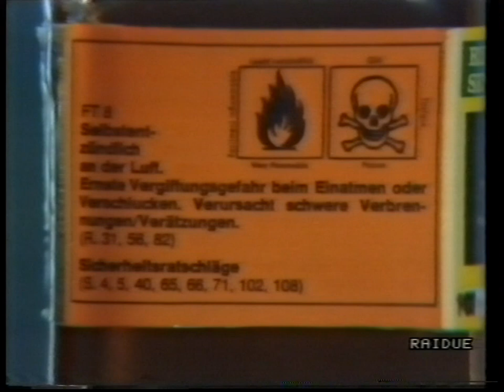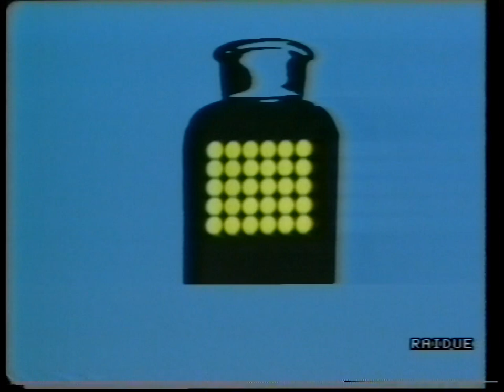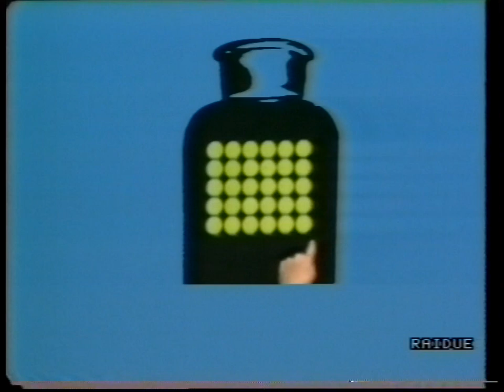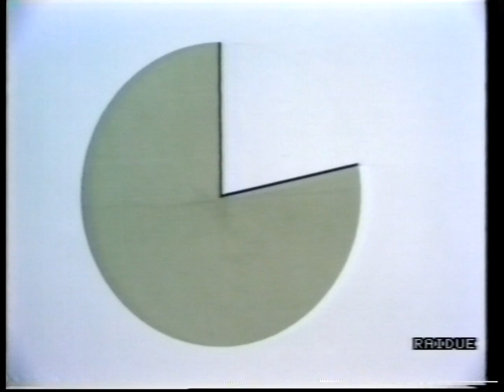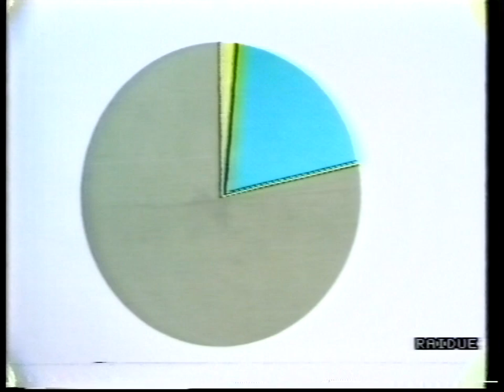Rai - DSE / Chimica in laboratorio: Miscele e aria - 13 ottobre 1987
con Alfio Finocchiaro - 1987